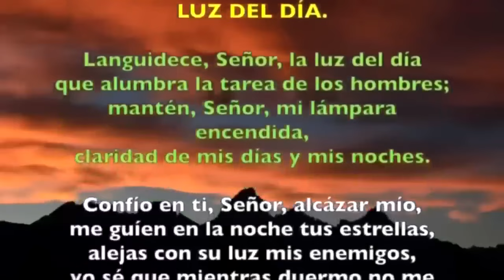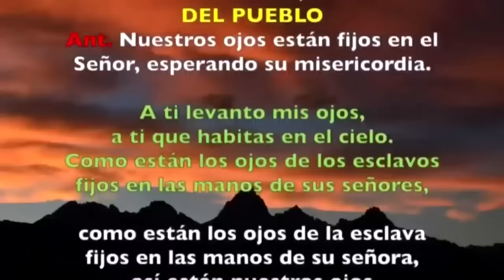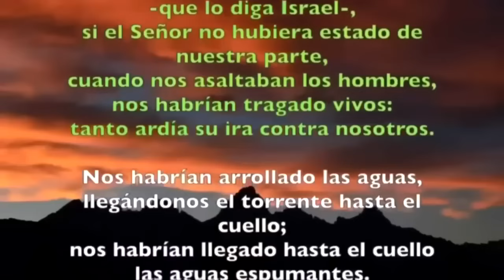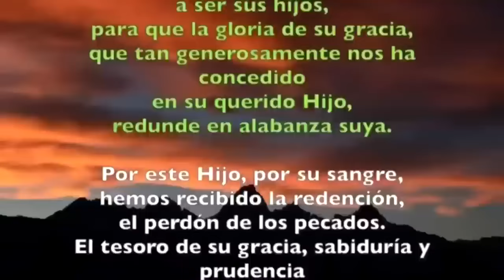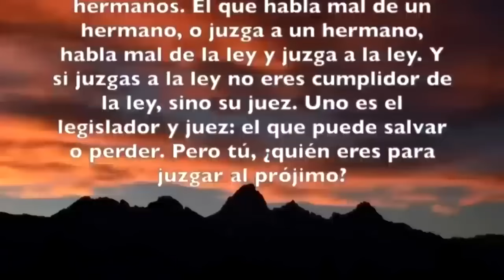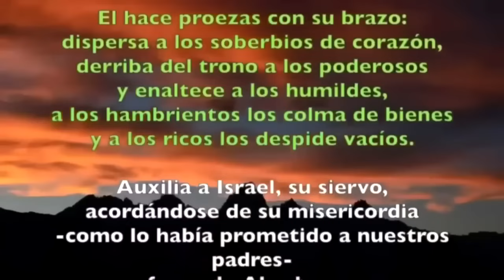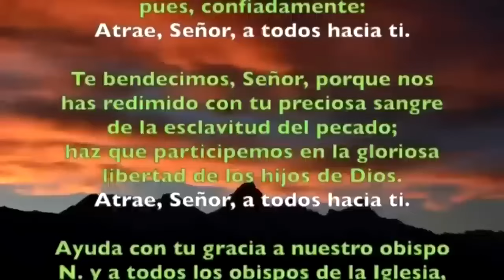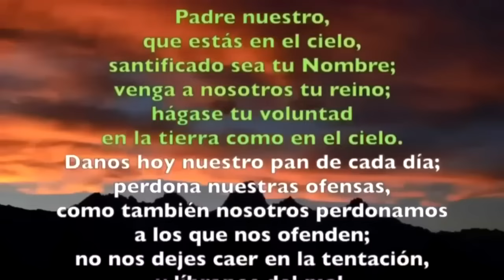Oración de la tarde (Vísperas), LUNES 7 DE OCTUBRE 2024 |XXVII del Tiempo Ordinario